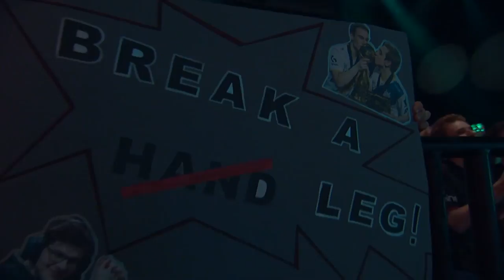Caps Tells A Joke | LEC Summer 2019 Week 2 G2 Voicecomms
Caps becomes a comedian, Jankos throws a sapling and perks learns he can’t Q flash on Pyke. Check out the G2 voicecomms for week 2 of the LEC summer split!

Also don't forget, if you want to win a trip to the LEC, a chance to 1v1 Carlos and some items from our spring collection, then enter here!